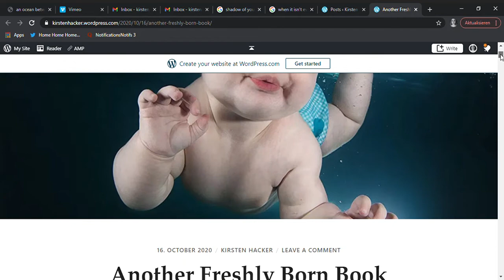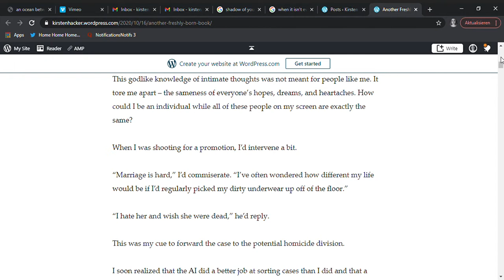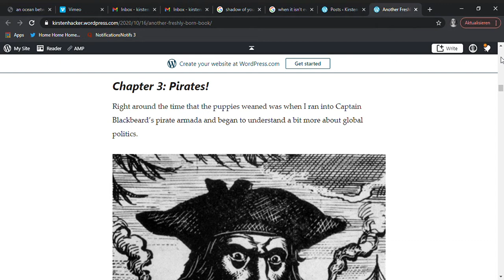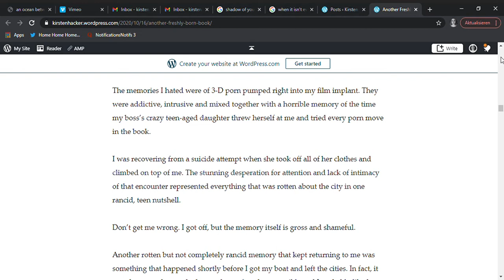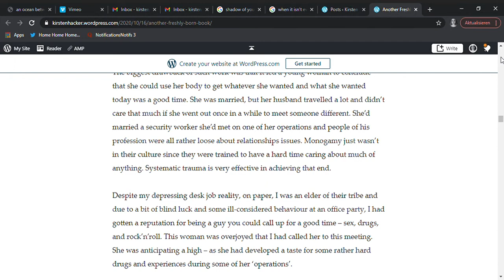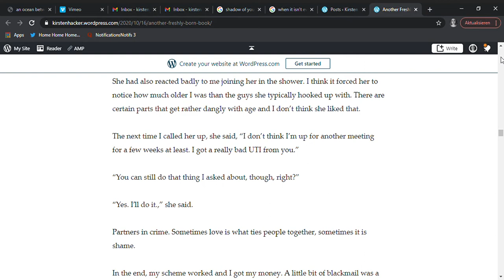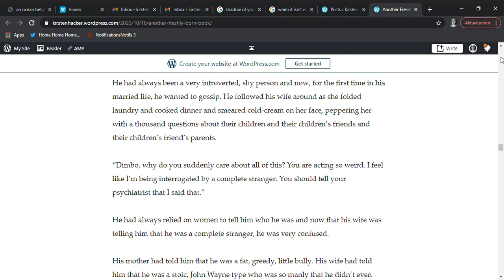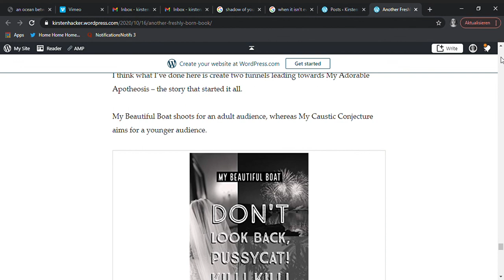205 kirsten hacker : another freshly born book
and don't forget to take a look at my books!